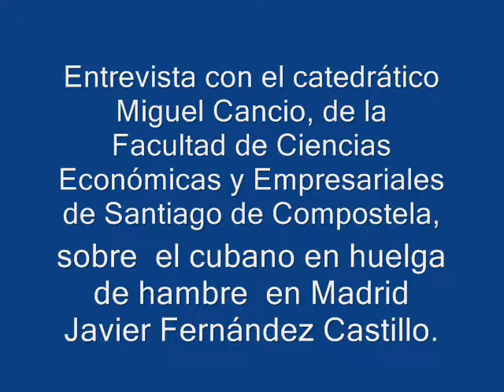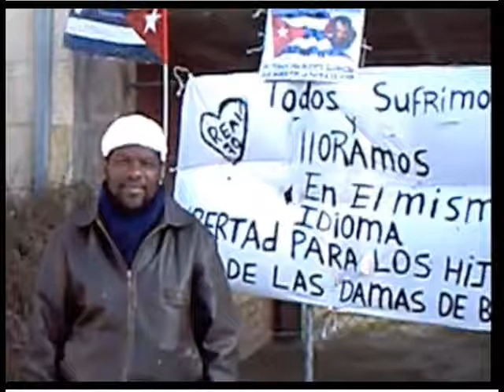Entrevista con Miguel Cancio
Miguel Cancio es profesor de Sociología en la Facultad de Ciencias Económicas y Empresariales de la Universidad de Santiago de Compostela. Él nos habla sobre la situación de los cubanos en España y en particular la suerte de Javier Fernández Castillo, que desde el 23 de junio pasado se encuentra en huelga de hambre en Madrid.